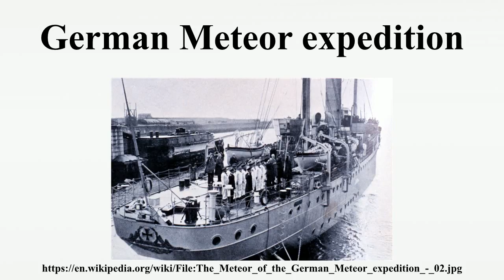German Meteor expedition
The German Meteor expedition was an oceanographic expedition that explored the South Atlantic ocean from the equatorial region to Antarctica in 1925–1927.Depth soundings, water temperature studies, water samples, studies of marine life and atmospheric observations were conducted.

Image-Copyright-Info
Author Information: Steve Nicklas, NOS, NGS
Image-Copyright-Info